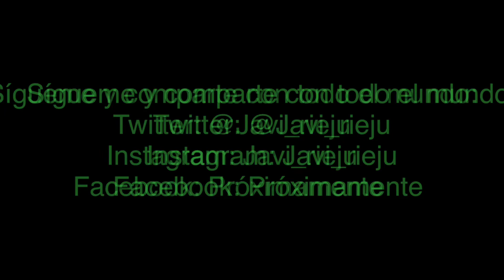(12 Noviembre) Localización, Ubicación Madam Nazar y coleccionables Red Dead Redemption 2 Online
CANALES HERMANOS

CANALES AMIGOS

Canción del vídeo:
Disfigure - Blank
Laszlo - Fall To Light
Tobu - Candyland